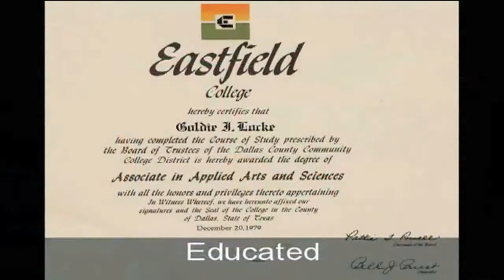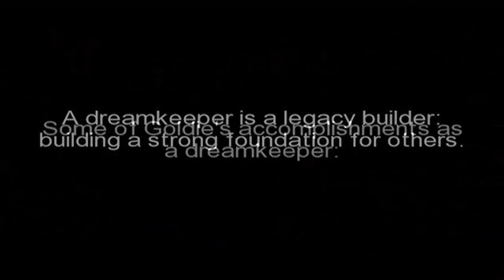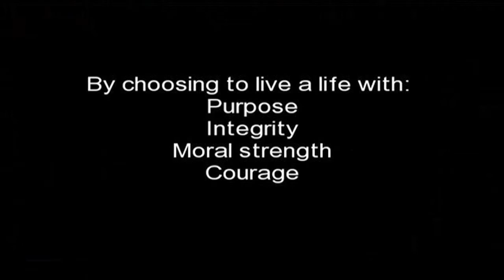Garland ISD: 2013 Goldie Locke Excel Awards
Goldie Locke was the founding President of the Garland Branch NAACP.  Her legacy lives on with the Goldie Locke Excel awards that gives African American students a special award and recognition in the Garland ISD.